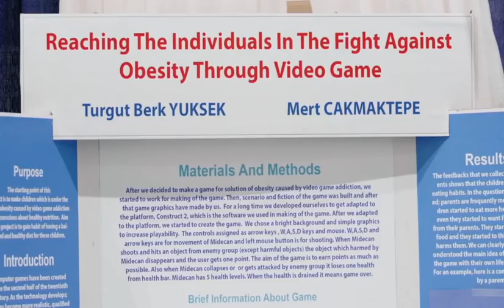Science Fair Brazil Students Myllena Braz Da Silva & Gabriel de Moura Martins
Science Fair Brazil Students Myllena Braz Da Silva & Gabriel de Moura Martins chat with CWM founder Rudy Chavarria about their roll in the movie SCIENCE FAIR. Rudy asks them how their life has changed since being involved in, not just the movie, but also participating in their local Science Fair.